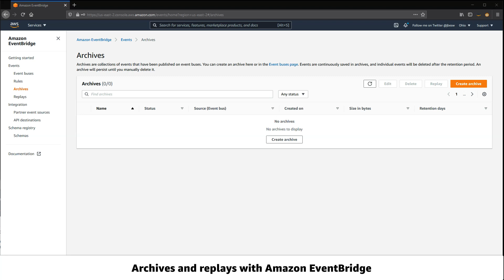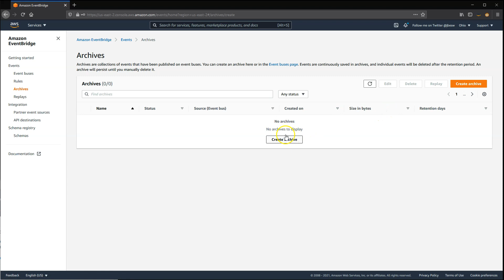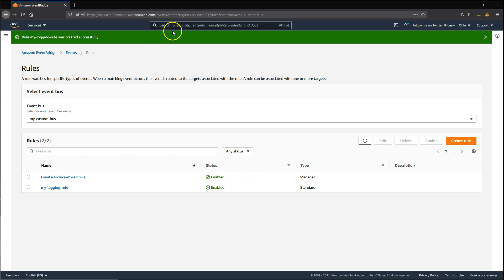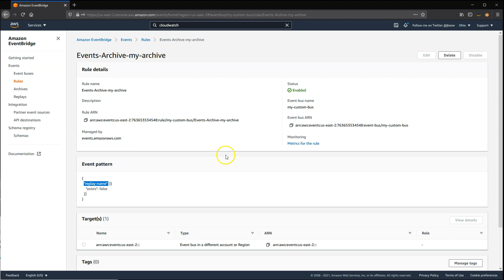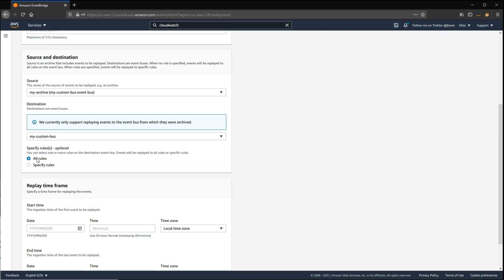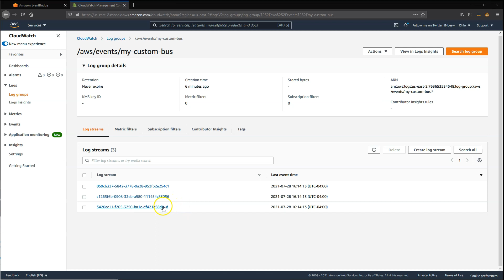Amazon EventBridge - Creating archives and replays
With the announcement of event replay, EventBridge can now record any events processed by any type of event bus. Replay stores these recorded events in archives. You can choose to record all events, or filter events to be archived by using the same event pattern matching logic used in rules.